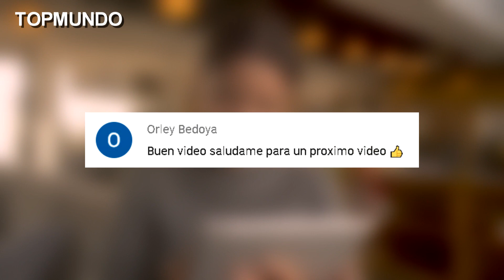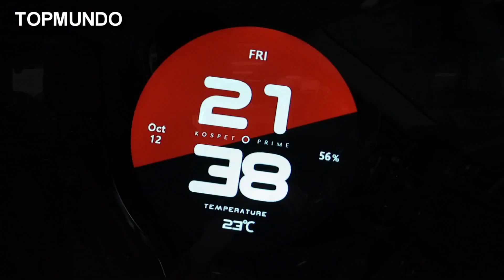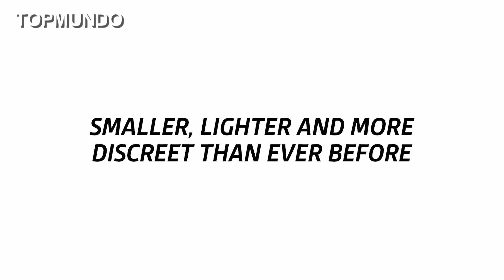▶ GADGET para Comprar que Estan a Otro Nivel | Regalos Tecnologicos #10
Estos son los nuevos y sorprendentes gadgets de 2020 que puedes comprar. Increíbles regalos tecnológicos que puedes tener ahora mismo parte 10.
Razer Kishi
KOSPET PRIME
8Bitdo Zero 2
Nubia RedMagic 5G
Honor Band 5
BackBeat PRO 5100
Bellabeat Leaf Tracker
GoPro HERO7
Sony SRS-XB12H